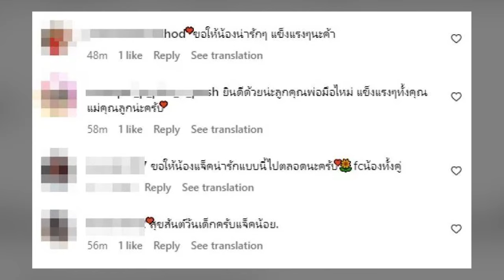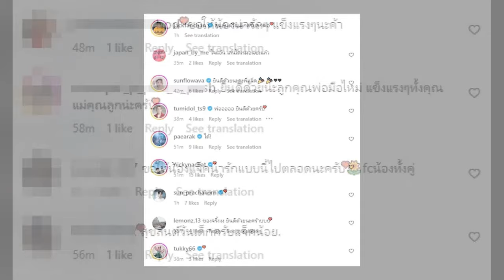อวดโฉมหน้าลูกน้อยคนแรก! 'แจ็ค แฟนฉัน' เผยภาพอัลตราซาวด์ ต้อนรับวันเด็กแห่งชาติ 2567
ตั้งใจทำงานเก็บเงินเพื่อลูกเมียได้มีชีวิตที่ดีในอนาคต สำหรับนักแสดงหนุ่ม แจ็ค แฟนฉัน ที่ปีนี้กำลังจะได้เป็นคุณพ่อมือใหม่แล้ว หลังทราบว่าแฟนสาว ใบหม่อน กิตติยา กำลังตั้งท้องลูกคนแรก